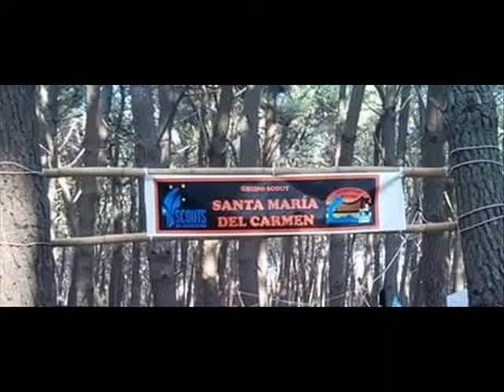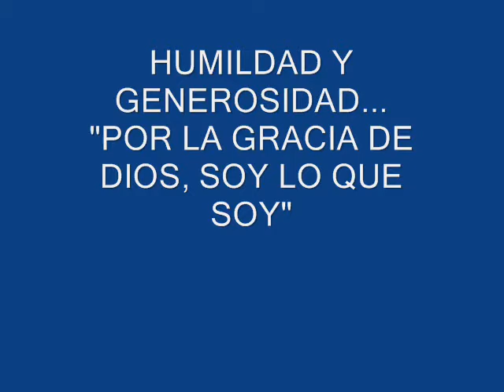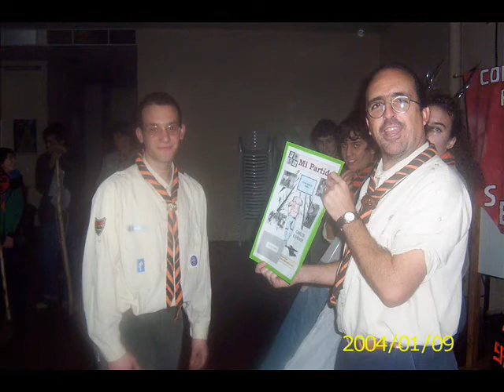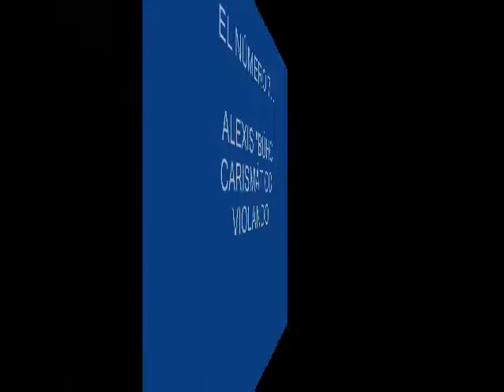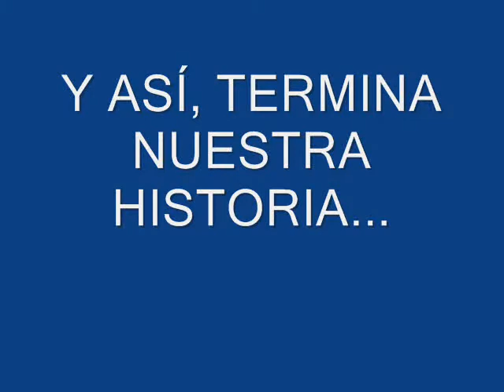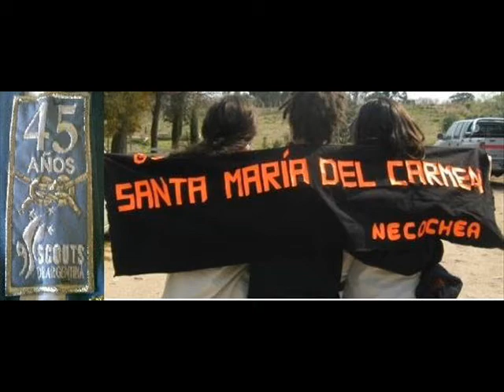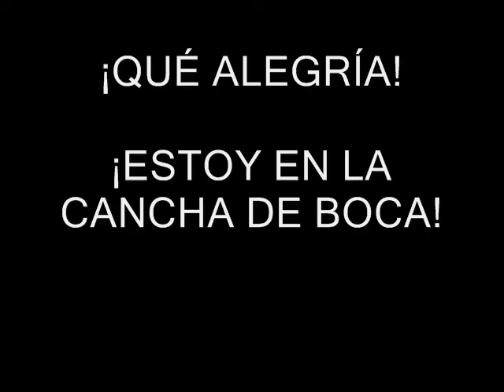Rover de Partida Marzo 2017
Partida de Tamara Violando